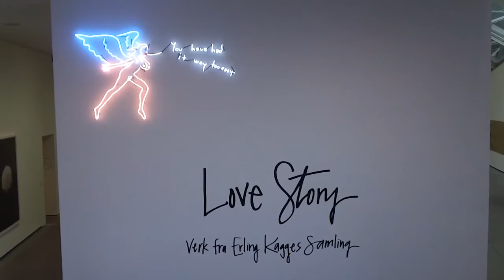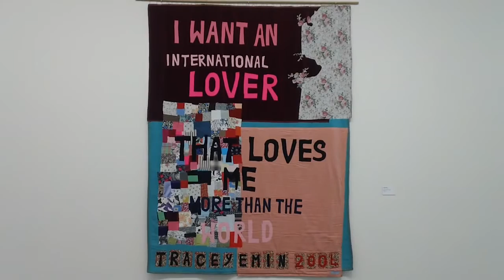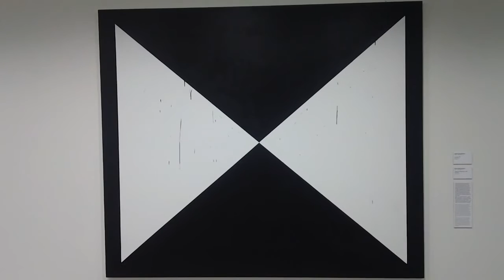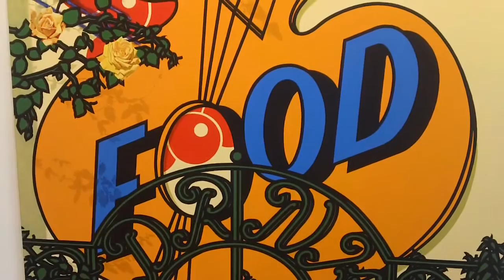Astrup Fearnley Museum of Modern Art Oslo Norway